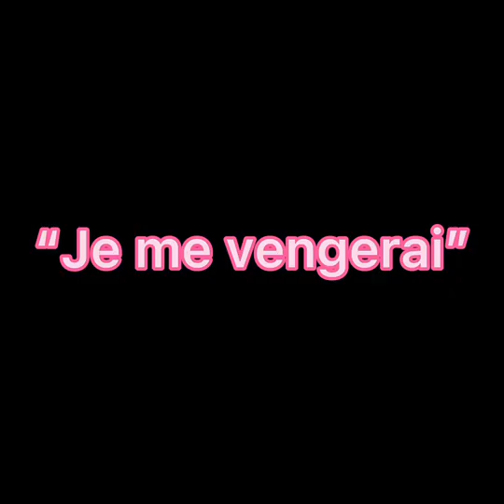TOBIE LOLNESS, de Thimoté de Fombelle, par Kerima et Mariem